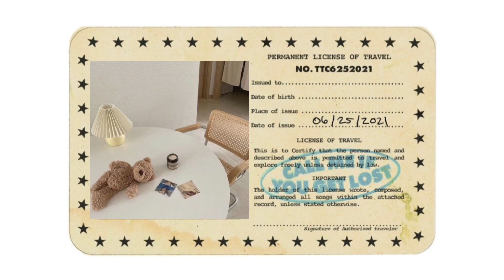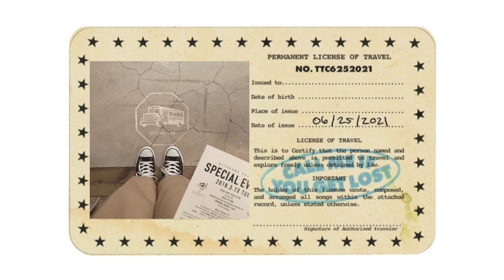attractively seduce everyone : Garebear bundle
what is Garebear attraction bundle?
it's a bundle that consist of Garebear subliminal with the topic of attracting ur desired people, that's why I called it "attraction bundle".

this is the list of all subs that I include in this bundle! :

🎸: Freak-Doja Cat

y’know people will stare at ya and think that ya prolly the most beautiful person they ever seen and prolly worship the ground ya walk on!